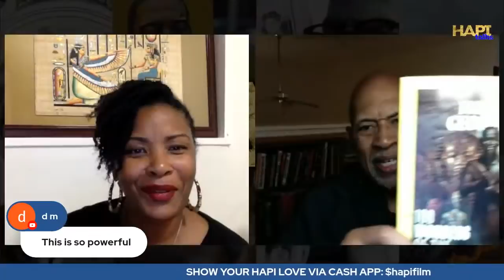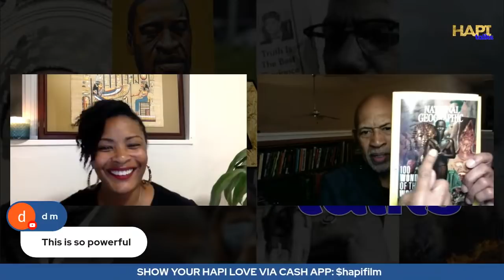HAPI Talks - Anthony Browder: Why Nile Valley Civilization matters to People of African Ancestry!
HAPI Talks with esteemed historian Anthony Browder about Why Nile Valley Civilization matters to People of African Ancestry!